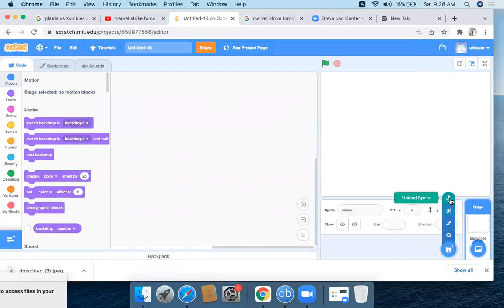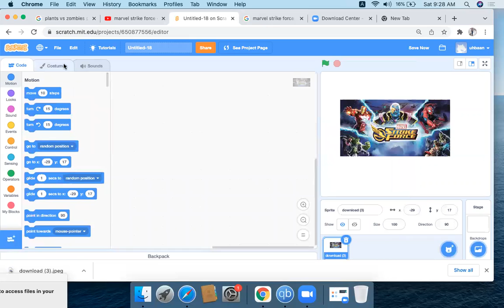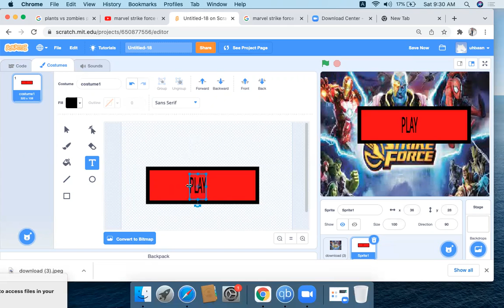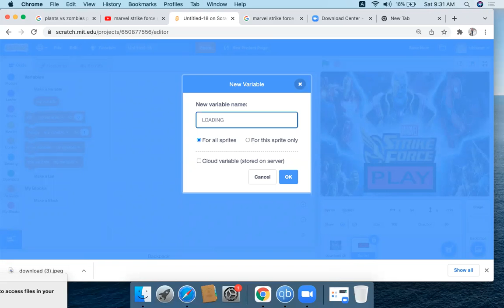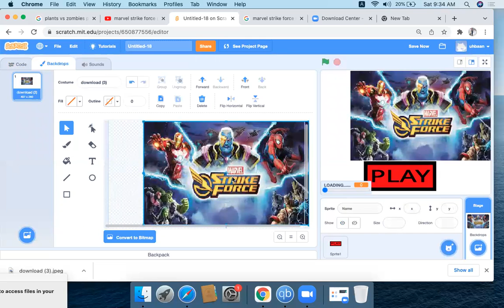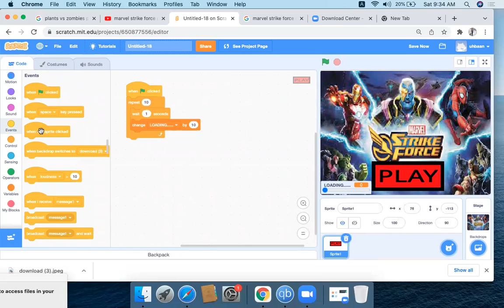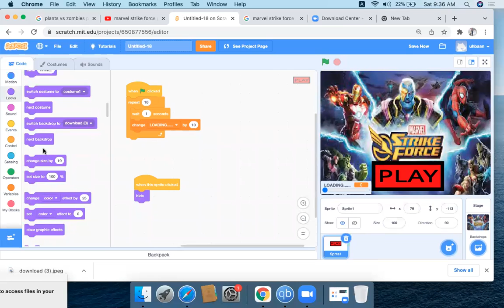How to make marvel strike force in scratch part 1.